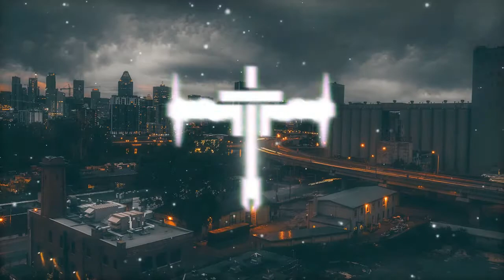Shawn Mendes & Camila Cabello - Señorita ( DeepFox x ZERØ Remix)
⇩ Contacts of producers

♛ DeepFox

♛ ZERØ

♛ Shawn Mendes

♛ Camila Cabello

✉ Warning of the Arcanjo Music team

inglês:

If you do not want your track on our channel please let us know and we will remove your track in less than 24 hours.

Português:

Se você não quiser sua faixa em nosso canal informe-nos e removeremos sua faixa em menos de 24 horas.